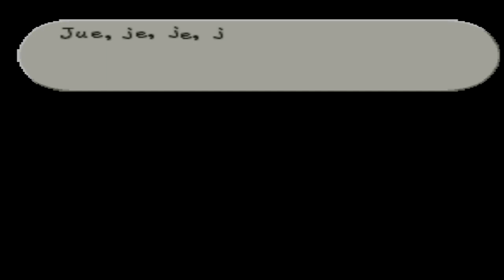Paper Mario | Walkthrough Español |Part 15 ¿Pero donde esta el interruptor de la luz?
Erase una vez en un reino de papel un héroe que salvaría a su princesa del mas malo de los malos de entre los malo del reino y llevaría otra vez el poder de las estrellas a donde le correspondía para que estas pudieran conceder sus deseos a la gente del reino.

¿Y que como lo se? Pues la respuesta es bien fácil,mi deseo fue que el héroe mas grande de ese reino tuviera sus mas grandes aventuras y después de esta las aventuras que siguieran dejarían a la distancia que separan las estrellas de la tierra todas las demás aventuras.
Creo que todos saben que para mi Intelligent Systems es y será la mas grande desarrolladora de maravillas de Nintendo.Gracias a ellos tenemos sagas mágicas y inolvidables y también la mejor saga (con diferencia) del fontanero mas famoso y insignia principal de la gran N.No hay palabras para expresar y dar las gracias como se merecen a la gente de Intelligent por crear estas maravillas y es que solo ellos podrían haber logrado que en un reino de papel los deseos de los demás llegaran a cumplirse ;D